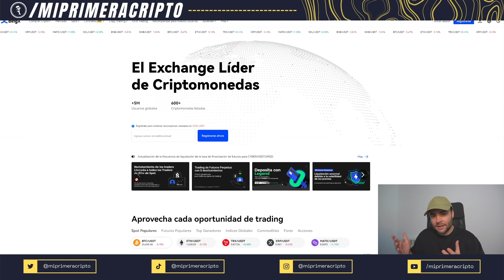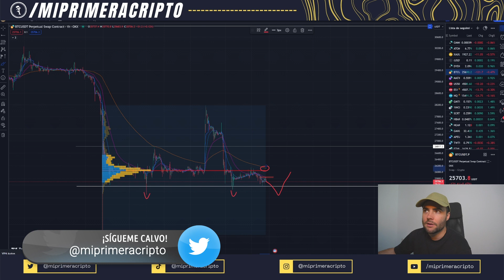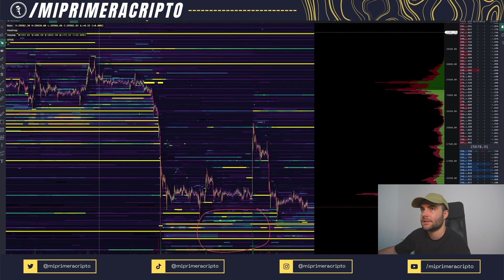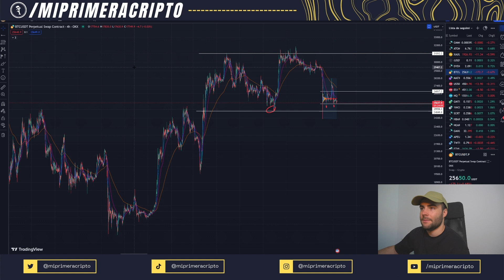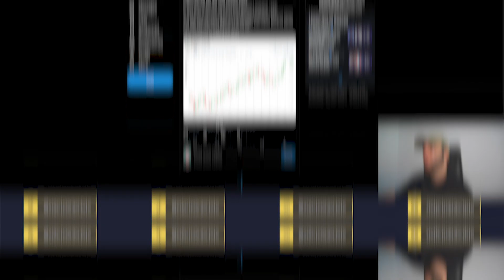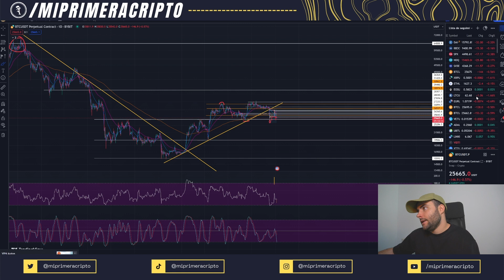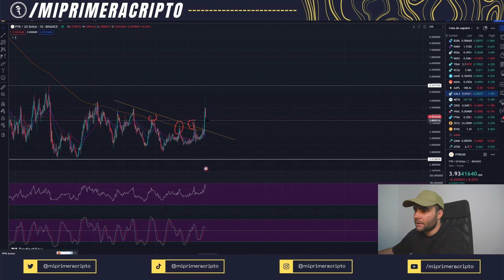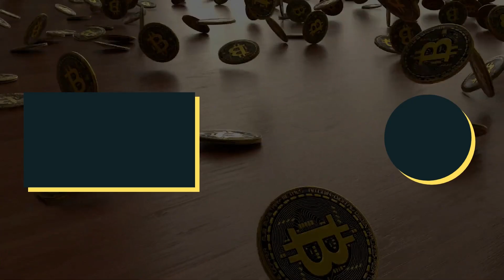💵 DÓLAR y PETRÓLEO al alza podrían hacer CAER a los MERCADOS 🛢️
Esta semana el vídeo de los lunes llega en martes por el cierre de mercados en EEUU el día de ayer. Analizamos la preocupante situación de las gráficas del Crudo y del Dólar y os epxlico como puede afectar esto a las Criptomonedas.